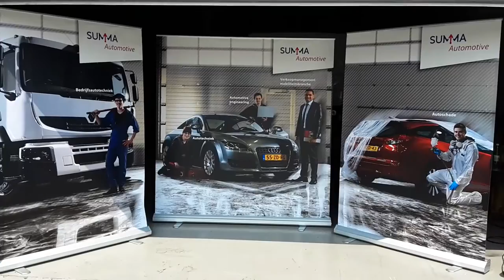Vlog: Paul en Nick bij de Dutch Technology Week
Docenten Paul en Nick van Summa Automotive geven een impressie van de DTW in Eindhoven.